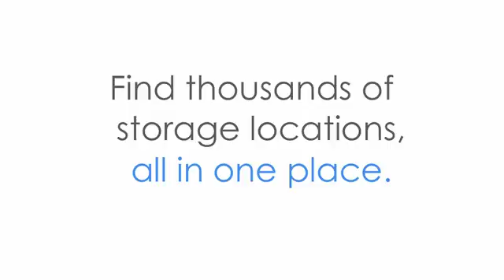Storitz Presents Sarah Auerswald of Sarah's Blog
Sarah Auerswald of Sarah's Blog and Moms LA  discusses the question where does being neat and organized fall a busy mom's list of priorities?

Find, compare and rent self storage units and mini storage near you. Storitz guarantees that you will get the best deal. It's the smartest way to shop for self storage anywhere in the U.S.

Are you a busy mom that needs to clear your house of clutter? Storitz.com is the easy place to find, compare and rent self storage units and mini storage near you. Storitz guarantees that you will get the best deal. It's the smartest way to shop for self storage anywhere in the U.S.